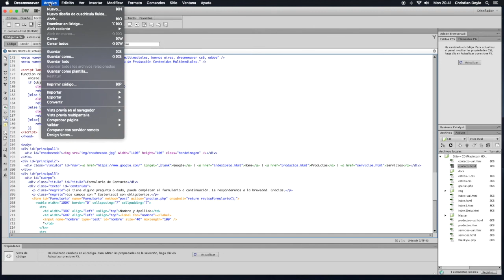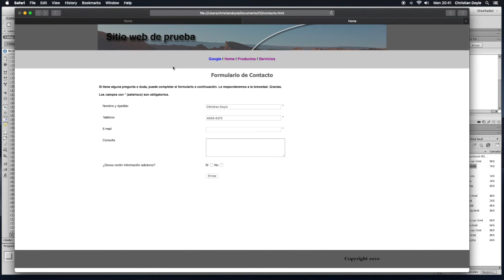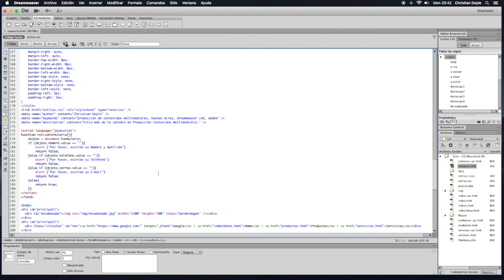Dreamweaver CS 6 - Paso 17 - Campos obligatorios de formulario con JavaScript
En este video programaremos una pequeña función JavaScript para que revise ciertos campos obligatorios del formulario. Esto hará que el usuario no pueda enviarlo hasta no completarlos.